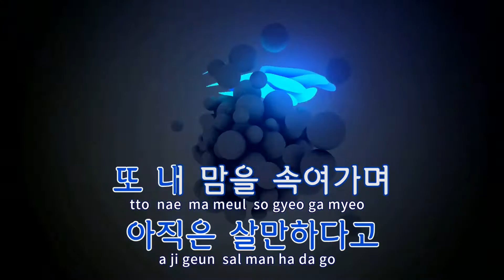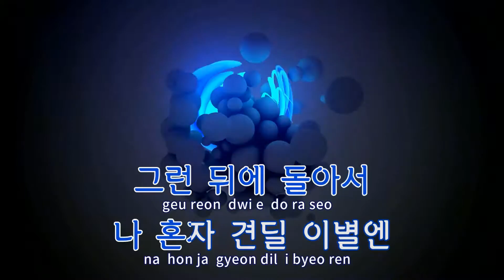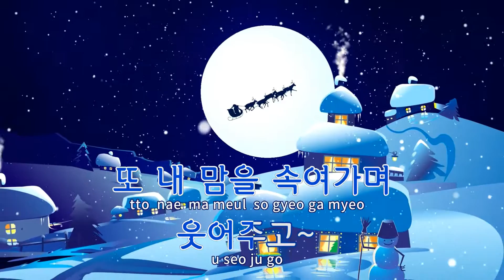[TJ노래방] 어쩌다... - 윤건 / TJ Karaoke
어쩌다...  --  윤건